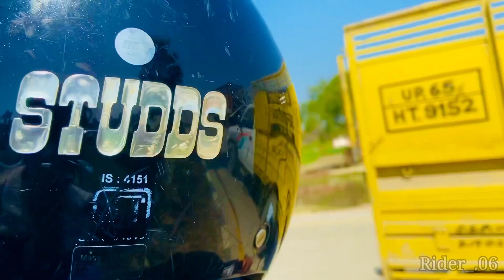My first vlog Making video (kaash aisa hota BTS ) Rider vlog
_____________________________________________________________ye bts video ab tk ki sabse best h so aap log ko v zaroor psnd aayi hogi.. To aap log share kriye video ko.. Iska full video cover song jo shoot huaa h use dekhne k liye (armaan.003 ) search kre